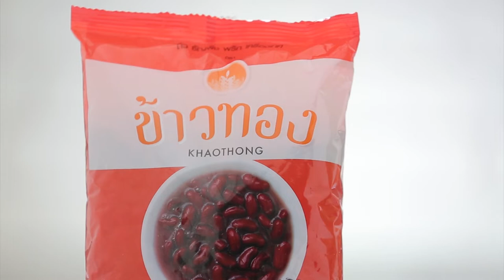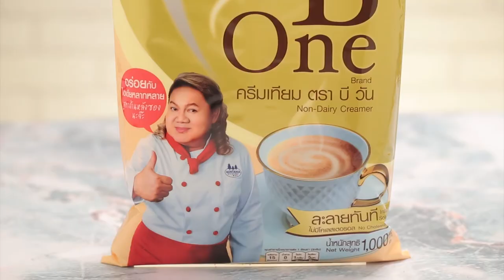"Food Fighto - ศึกครัวเดียวกัน" "สไปซีคาลามารี VS ปลาหมึกผัดพริกเผากระทะร้อน" EP. 22 [ 1/3 ]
"นานา" และ "เท็ดดี้" เปิดศึกดวลกัน กับวัตถุดิบหลัก ปลาหมึก เมนูไหนจะชนะ ห้ามพลาด!! "Food Fighto - ศึกครัวเดียวกัน" เวลา 16.30 น. ทางช่อง Workpoint หมายเลข 23

▲Line @yingsakfood